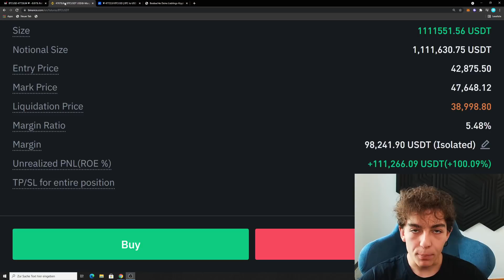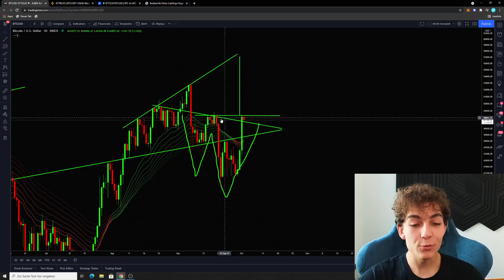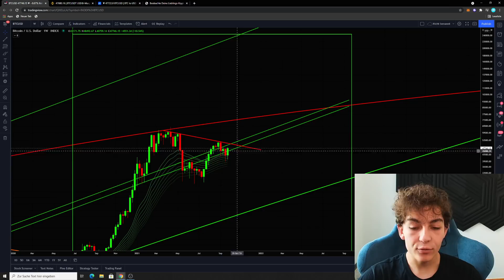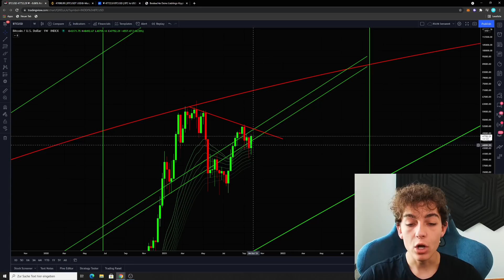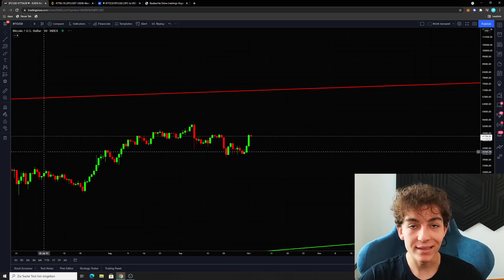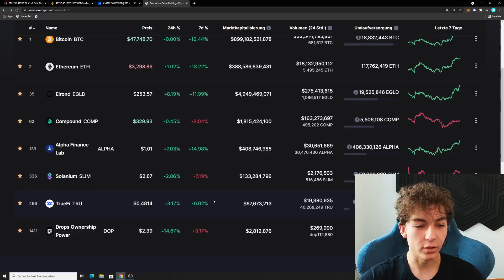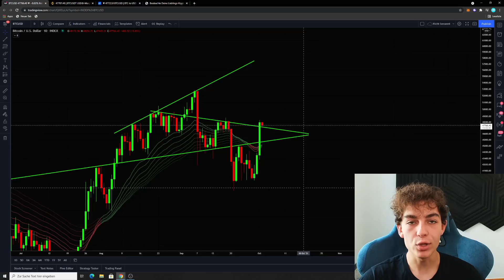WARNING 3, 2, 1... BITCOIN IS ABOUT TO MAKE A MASSIVE PRICE MOVE!!!! [new trades and altcoin update]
WARNING 3, 2, 1... BITCOIN IS ABOUT TO MAKE A MASSIVE PRICE MOVE! [new trades and altcoin update] Guys Bitcoin is about to make a massive price move in the near future, so make sure to watch this Video till the very end, because I will also give you a update on my trades and altcoins!!!